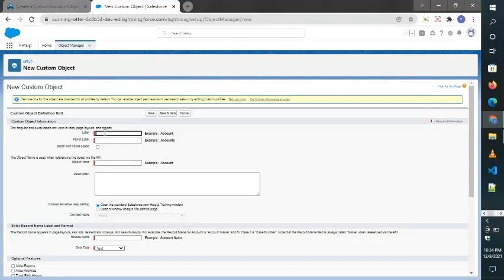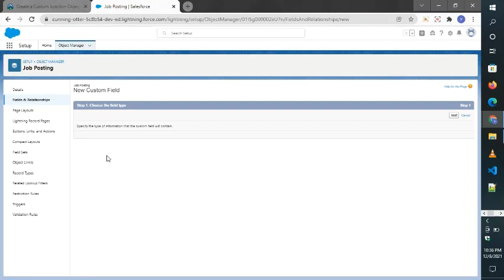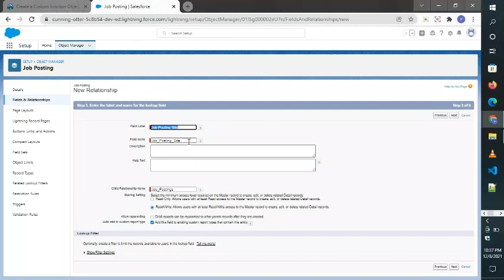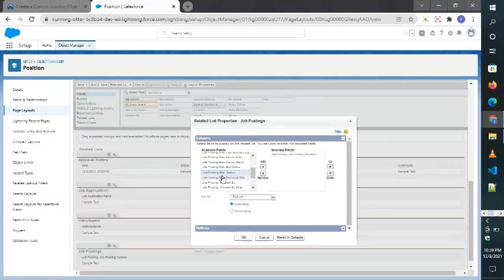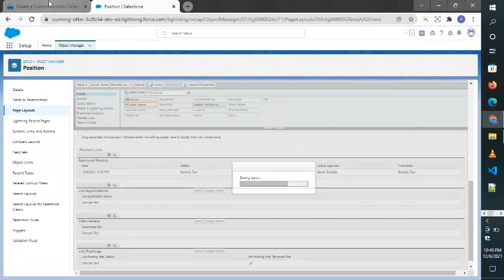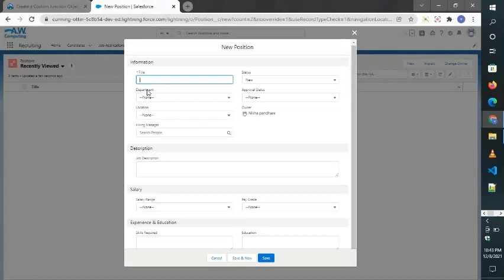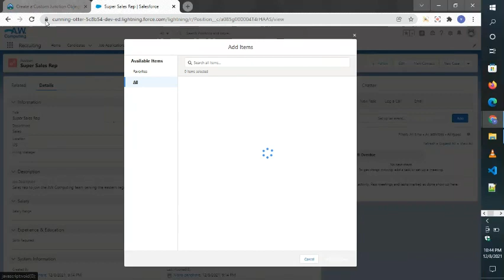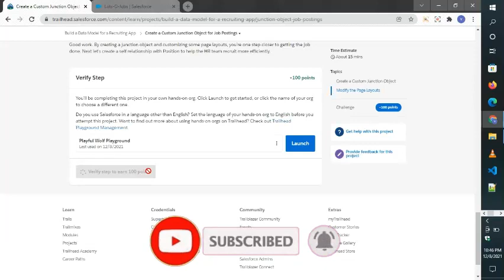Create a Custom Junction Object for Job Postings step 3 || Build a Data Model for a Recruiting App